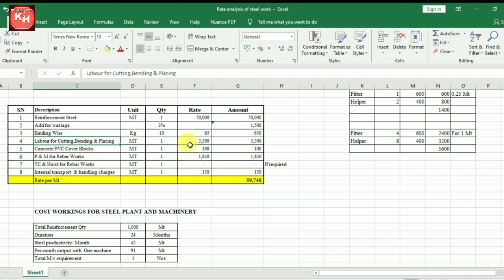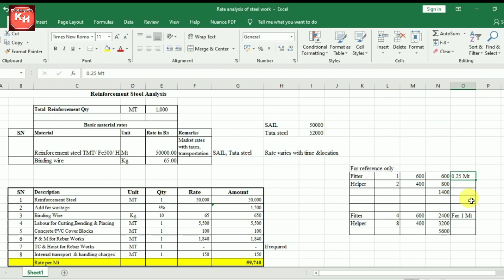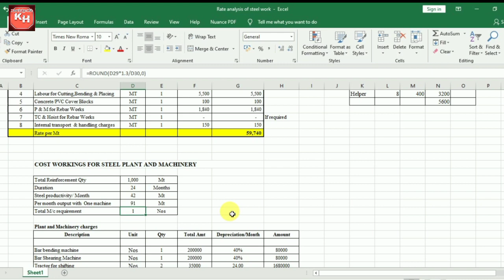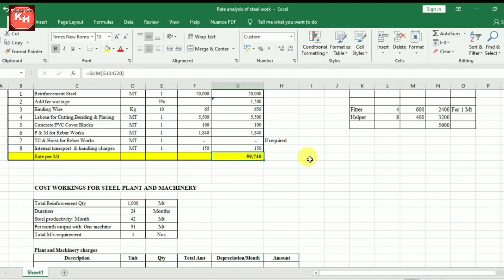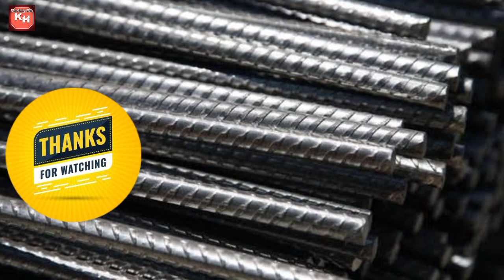Rate Analysis Of Reinforcement Steel I Rate Of Steel Per Kg I Steel Fixing Rate Per Tonne I RA Steel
In this video the detailed rate analysis of reinforcement steel is explained.